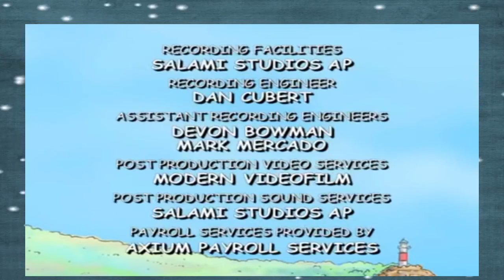Clifford The Big Red Dog S01Ep38 Topsy Turvy Day Clifford's Charm School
Clifford The Big Red Dog full episodes